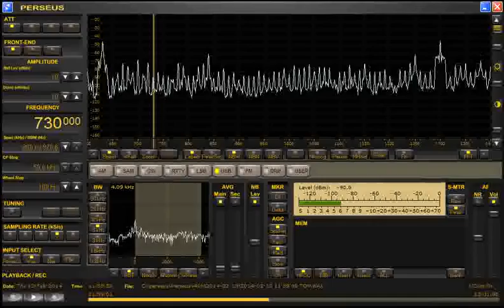730 WLTQ Charleston SC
730 WLTQ Charleston, South Carolina, as heard in Lexington KY on 2-13-14. "This is Catholic radio for South Carolina 730 WLTQ Charleston"